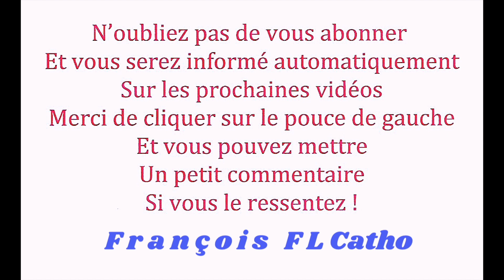le 7/10 Le bonjour du matin Frères et Soeurs !